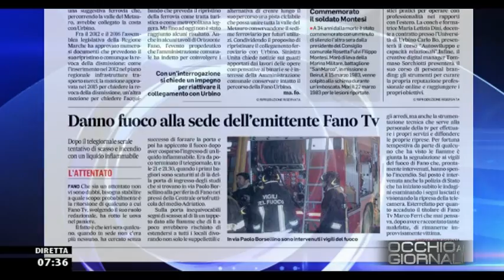ATTO INCENDIARIO CONTRO LA SEDE DI FANO TV